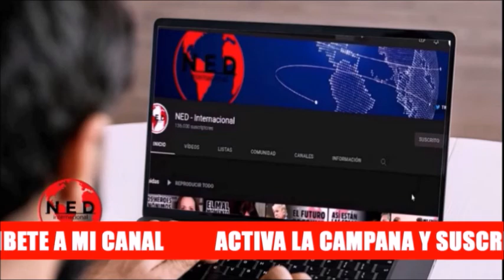ATENCIÓN COLOMBIA 🔴 VARIAS REFLEXIONES JUAN ESPINAL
Juan Espinal y Ciro Ramirez se Decraran en oposión
Juan Espinal sobre la subsidio de la gasolina